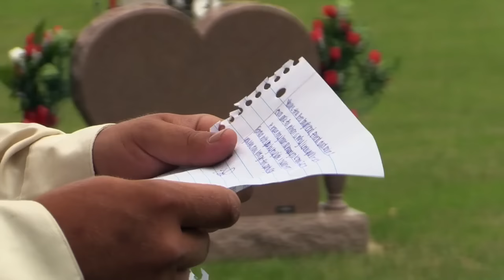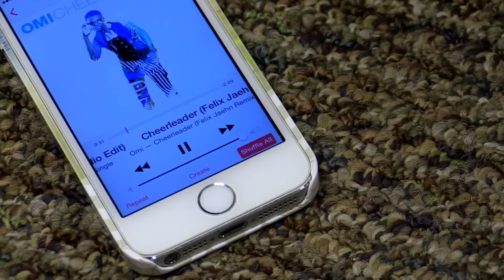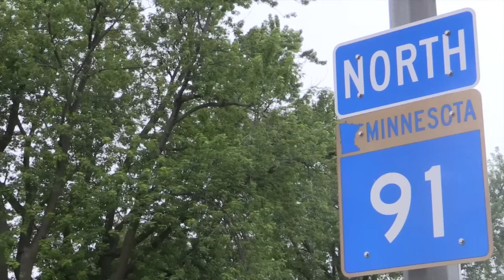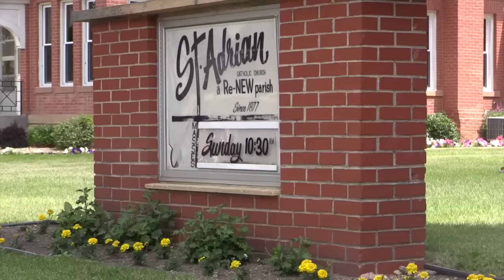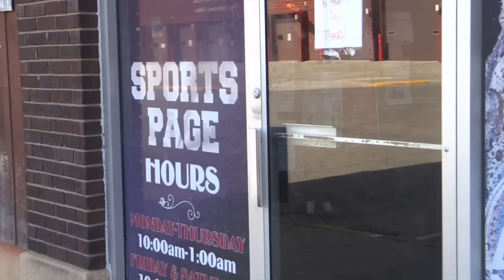Spykerboer Wedding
I Do - Skyeler Kole
Moments like This - The Afters